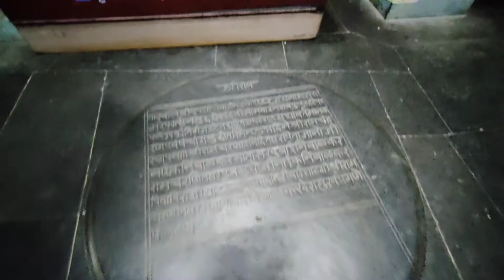350 साल पुराना Ram Mandir 😯 । फलटण का राममंदिर और जबरेश्वर मंदिर । Positive Energy In Ram Mandir 😍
फलटण गांव में सेे बाणगंगा यह नदी बहती है। नदी पर बने पूल के एक ओर फलटण तो दूसरी ओर मलठण है। फलटण यह पौराणिक शहर है और महानुभाव पंथो की 'दक्षिण काशी' के नाम से पहचाना जाता है। यहॉ प्रसिद्ध श्रीराम मंदिर है। इस ग्राम देवता के दर्शन के लिए लोग दूर- दूर से आते हैं। हर साल नवंबर- दिसंबर महीने में श्रीराम रथ उत्सव मनाया जाता है। छत्रपती शिवाजी महाराज की पत्नी महारानी सईबाई यह फलटण संस्थानिक नाईक निंबालकर राजवंश से थी।